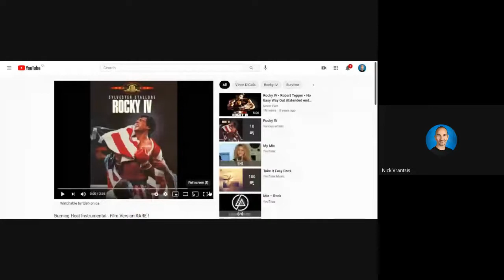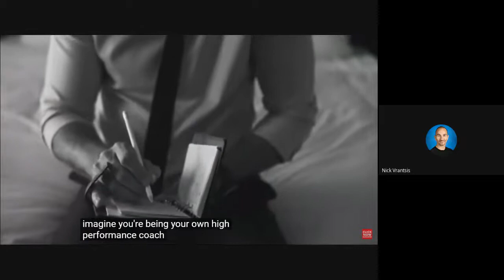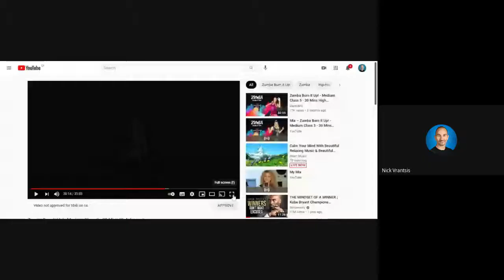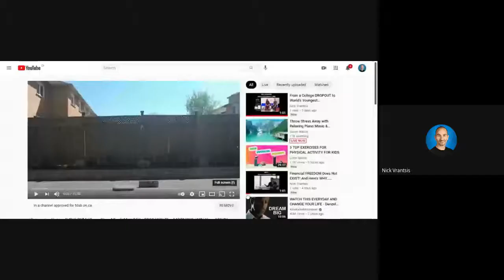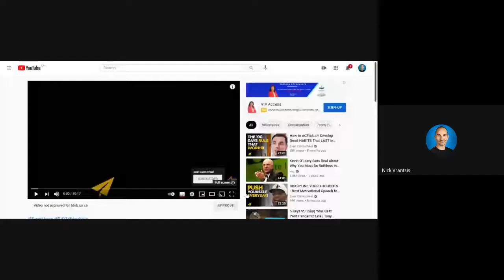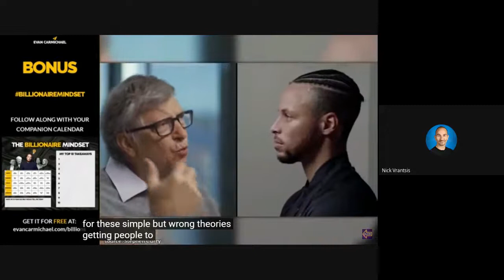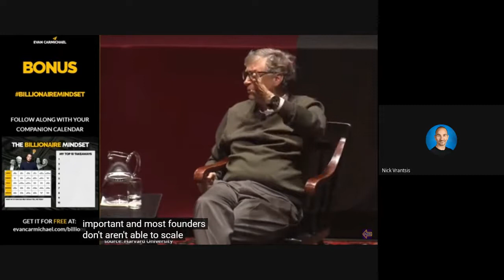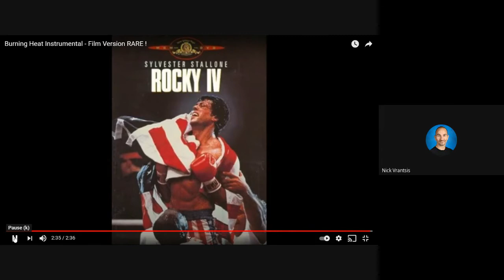The Work Ethic of a BILLIONAIRE (Never Taking Days OFF!) GYMLINK DetermineNation II👊II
Turning our problems into solutions as gifts of service and infinite value to ourselves and each other forever! Ultimately, transforming pain into PURPOSE! 👊